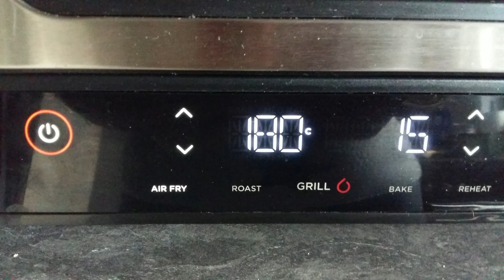Test Bratkartoffeln - einfach & schnelle Zubereitung in der Heißluftfritteuse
Ich habe heute einen Test gemacht und ein super kurzes Video für dich. Ich dachte, dies könnte dich vielleicht auch mal interessieren.

Deine Ursula 😍

🙏 Danke